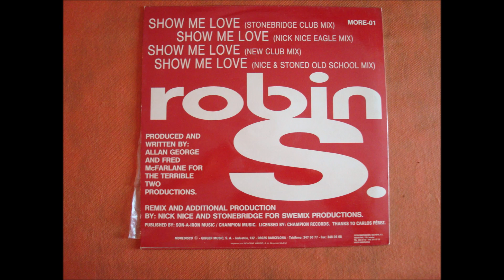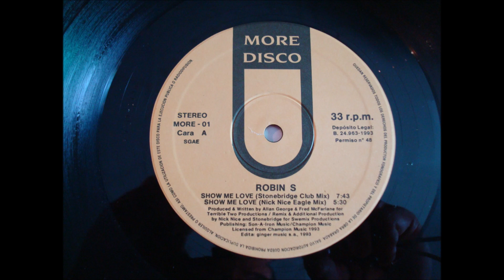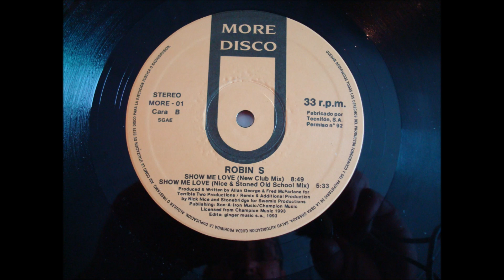ROBIN'S.(SHOW ME LOVE.(NICK NICE EAGLE MIX.)(12''.)(1993.)